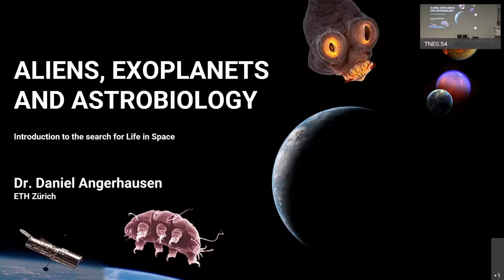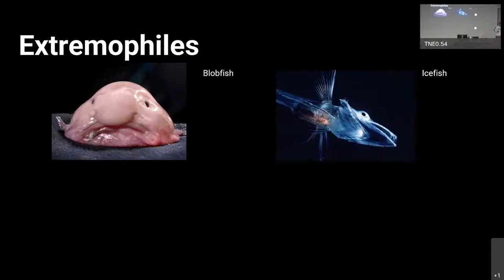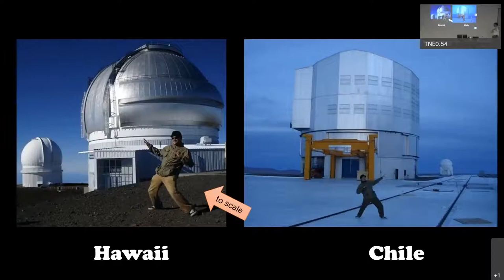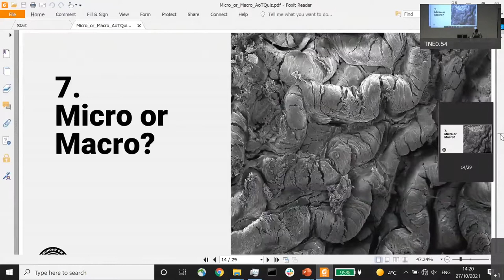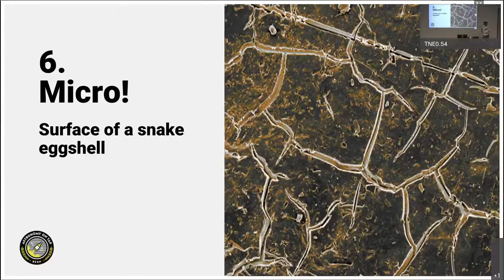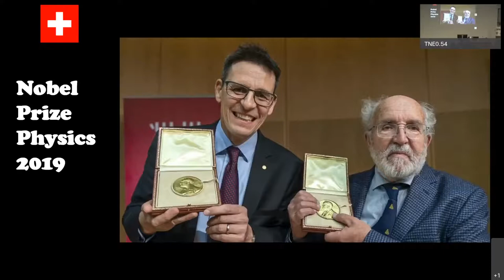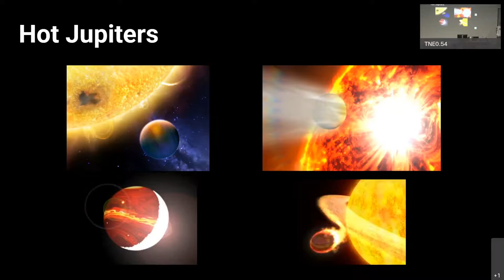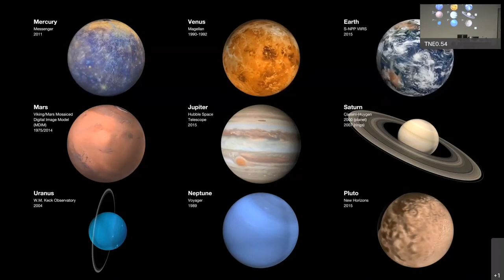Aliens, Exoplaneten und Astrobiologie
Vortrag von Daniel Angershausen an der Kinderuniversität Winterthur vom 27. Oktober 2021.